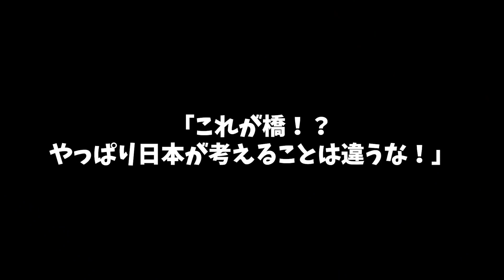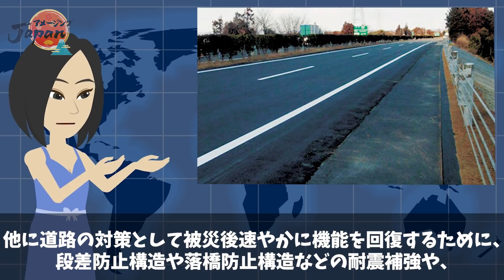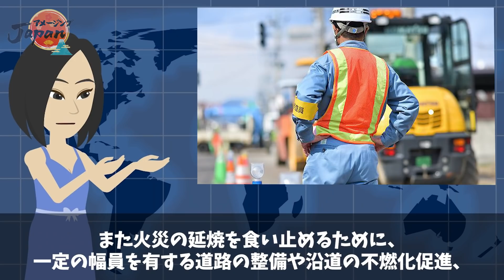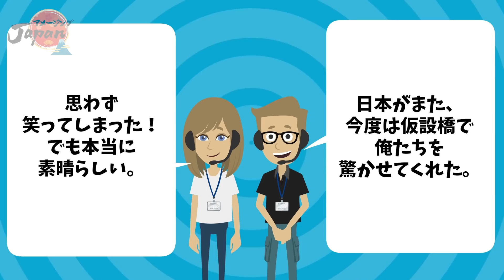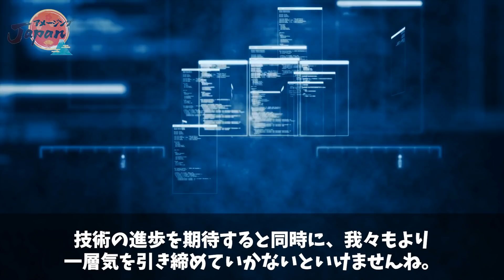【海外の反応】「こんなものが橋に…？」日本の大学が開発した仮設橋の凄さに外国人が驚愕！「思わず笑ってしまった！」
日本の大学と企業が連携して開発した仮設橋が海外で紹介され話題です。

仮設橋は「モバイルブリッジ」と呼ばれ、災害被災地への緊急架橋のニーズに対応しており、これまでの仮設橋に比べて、素早く安全に設置することができます。

モバイルブリッジの仕組みと、それを見た海外の反応を見ていきたいと思います。